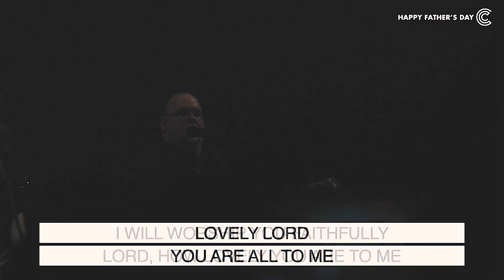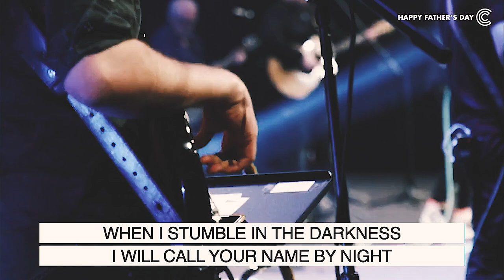John Schlitt: Live at CIty Center Church 6/20/21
John Schlitt at City Center Church, Lenexa, KS
June 20, 2021 (Father's Day)
Songs include: This Means War, Beyond Belief, Lovely Lord, God of Wonders with a full band, plus a short testimony and Father's Day message.

Booking:
SUE DEMPSTER
NOVA PRODUCTIONS